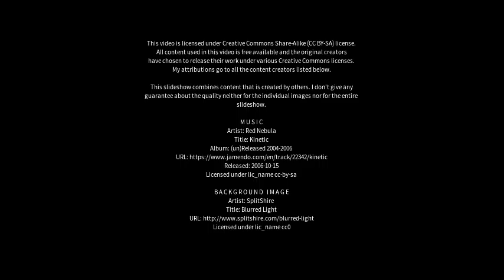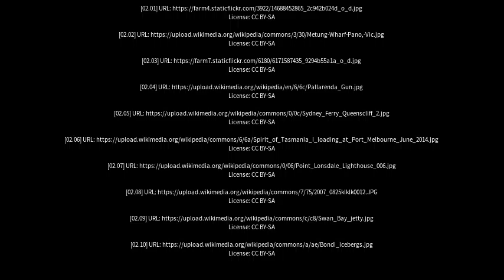Best places to visit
Best places to visit - Queenscliff (Australia) Best places to visit - Slideshows from all over the world - City trips, nature pictures, etc.